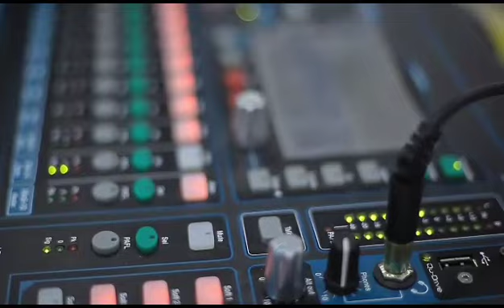IDINGO DELCAT son premier Live est son chanson depuis sortie à prison 🇨🇩 Un jeune patriotes 🇨🇩 ❤️